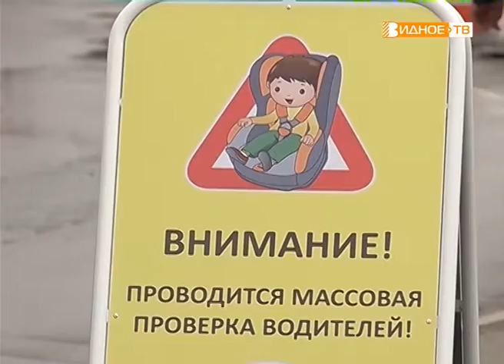«Детское кресло» профилактическое мероприятие ГИБДД